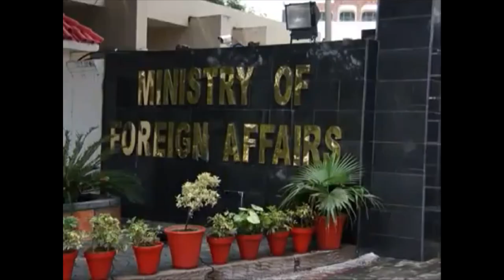Prime Minister Imran Khan first Visit Foreign Office in Islamabad chaired the first meeting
Foreign Minister Shah Mehmood Qureshi and Foreign Secretary Tehmina Janjua welcomed the premier.

Foreign Office authorities gave a detailed briefing to PM Khan over the foreign policy of the country, relations with several countries including US and India, global and regional issues.